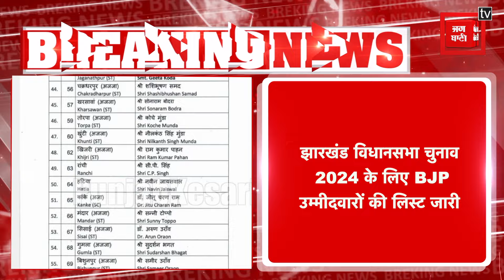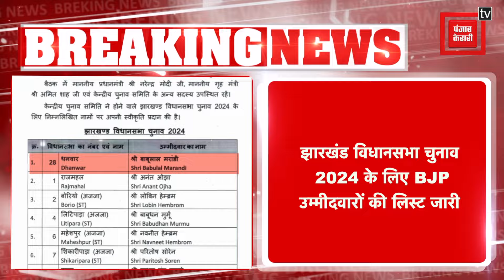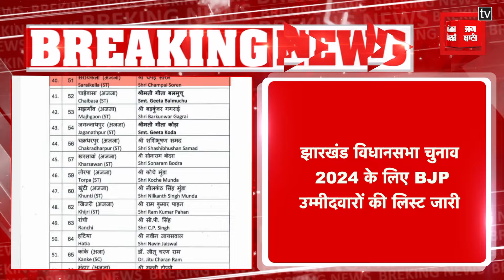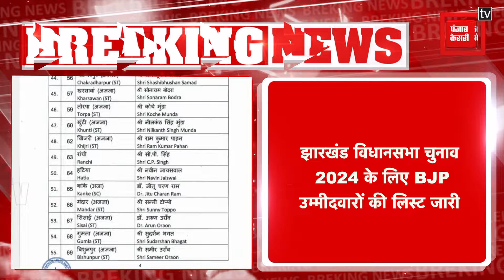Jhakhand Assembly Election 2024: BJP उम्मीदवारों की लिस्ट जारी, Champai Soren को Saraikela से टिकट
Jhakhand BJP Candidates List: झारखंड विधानसभा चुनाव 2024 के लिए BJP उम्मीदवारों की लिस्ट जारी… चंपई सोरेन को सरायकेला से और बाबूलाल मरांडी को धनवार से दिया टिकट.